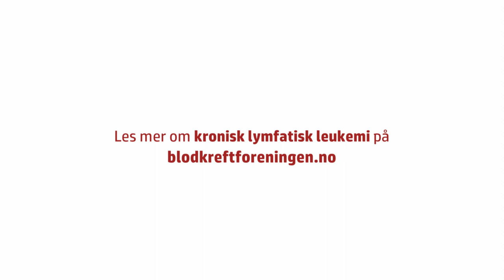Kronisk lymfatisk leukemi | filmserie om å leve med kreft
Det finnes håp selv om man har fått kreft.
Mette og Trude lever med kronisk lymfatisk leukemi (KLL).

Kampanjefilmer om å leve med kreft.